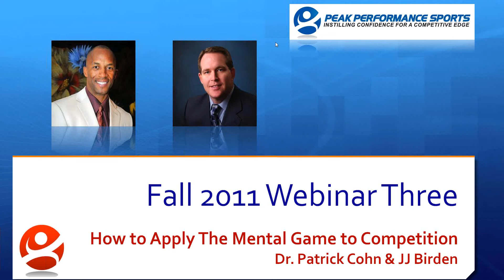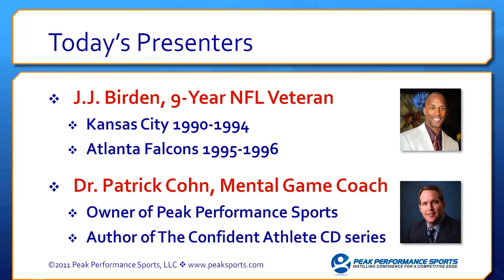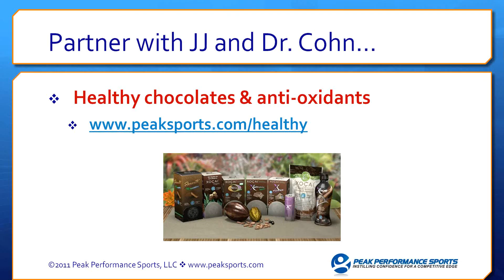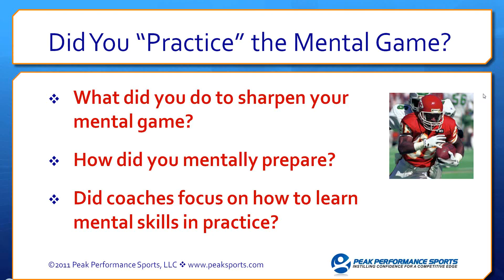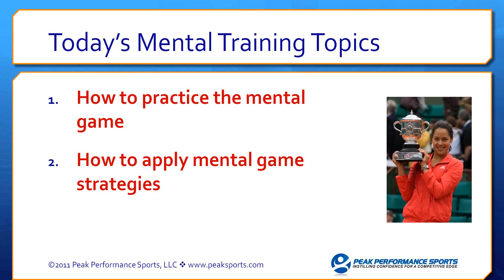How to Apply the Mental Game to Competition (Webinar)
Dr. Patrick Cohn of Peak Performance Sports and Former Pro Football Player JJ Birden give a one hour webinar on Sports Psychology Strategies to help Athletes apply and practice Mental Game Strategies to competition.

Birden shares his story about how used mental preparation to overcome pressure and succeed in the NFL and Dr. Cohn highlights five steps to help you learn, practice, and apply the Mental Game.

Dr. Patrick Cohn with with junior, collegiate, and professional football players at Peak Performance Sports, LLC.

0:35 How to apply the Mental Game to Competition
3:15 About Mentally Preparing for Games
4:05 Focus from a Mental Game
6:57 Integrating the Mental Game
9:21 Practice the Mental Game
9:28 How to Apply the Mental Game Strategies in Competition